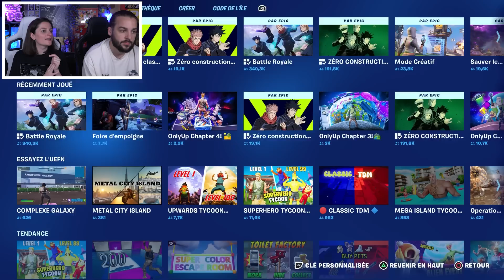ON S'ENTRAINE POUR RENEGATE FNCS SUR FORTNITE !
FORTNITE CHAPITRE 4 SAISON 3 ! NOUVEAU SKIN FNCS A GAGNER DANS LA COUPE ! ON S'ENTRAINE POUR TENTER DE GAGNER CE NOUVEAU SKIN INCROYABLE SUR FORTNITE ! ON CRAQUE POUR LE SKIN VIRTUOSE GALAXY ! ON CONTINUE DE DECOUVRIR LA NOUVELLE SAISON DE FORTNITE !